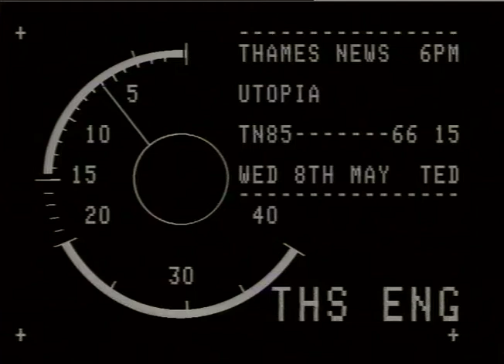Mozart Estate | Thames News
Lecturer Alice Coleman explores the effect of housing aesthetic on residents such as those who live at the Mozart Estate.

THAMES NEWS -8.5.85- PROBLEM '